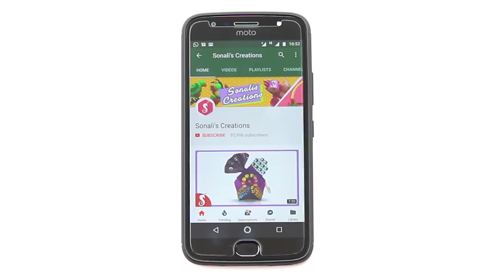Matches Craft Idea | Amazing Wall Hanging idea using Matchstick & Velvet Cloth | Sonali's Creations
Dear Friends,We are going to make today Matches craft of Wall Hanging...It's look beautiful n making to easy.